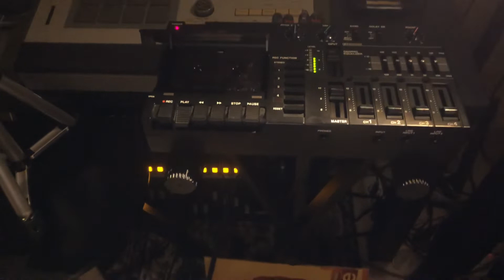Vestax mr300 || Recording Vinyls || Chrome Mix Tape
[Vinyl Mix]
hip-hop underground vinyls recorded to chrome cassette (Goldstar/CD gallery II)

DJ caramel Jack underground hip-hop mix tape

[Track List]
1. The Nonce / Mix Tapes (81st Street Subliminal Remix) / Wild West Records / 1994
2. LMNO / Naturamental / Battle Axe Records / 2000

[Gear Info]
Turntable - Pioneer PLX-1000
Mixer - Vestax PMC-05ProIII
Tape Deck - Vestax mr300
Video - iPhone 8 Plus

Much Love!